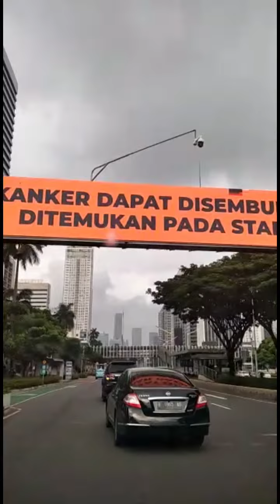LINTAS JL JENDERAL SUDIRMAN JAKARTA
Perjalanan melintasi Jalan Protokol Jl.Jenderal Sudirman Jakarta, dengan gedung pencakar langit di kanan dan kiri berdiri tinggi menjulang.